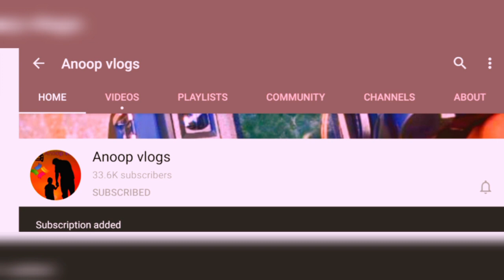സാധരണകാരുടെ യൂസ്ഡ് കാർ |ഒരു ലക്ഷം ഓട്ടോമാറ്റിക് കാർ | used car sale kerala kozhikode thrissur kannur